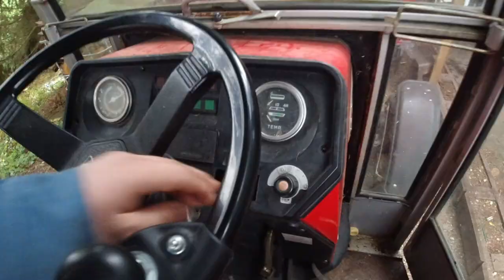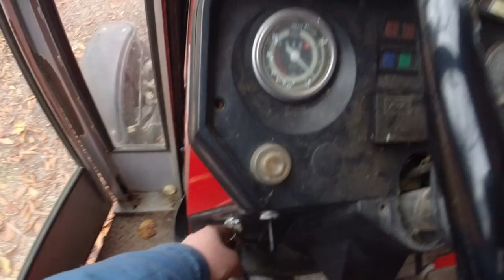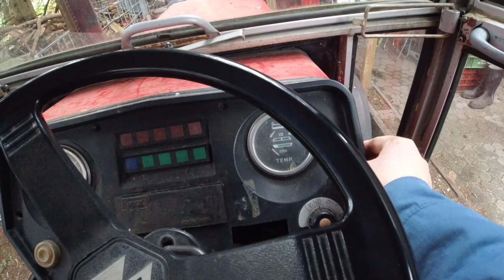Heu Rundballen für die Ziegen zu schwer für den kleinen Yanmar? MF 254s F17d Kleintraktor Kipper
Ich muss schnell los und Heu Rundballen für die Ziegen holen. Abladen übernimmt wie immer mein kleiner Yanmar F17d. Ob das gut geht oder die Ballen zu schwer sind seht ihr in dem Video!

Vielen Dank fürs ansehen. Lg Max

Meine Wunschliste:

Produkte aus dem Video:
diesmal nix :)

Für Traktor und Maschinen
Pressol Dieselpumpe
💰mein Tipp WD40 im 5 Liter Kanister
Pressgarn Sisal, auch gut im Garten
Starterbatterien Testgerät

Werkstatt
Pumpsprüher Forch
Bremsenreiniger Kanister 10 Liter
Ryobi Winkelschleifer
Ryobi Säbelsäge
Ryobi Schlagschrauber
Ryobi Akku Bohrmaschine
Bosch Ixo
Stahlwerk Schweißgerät
Stahlwerk Schweißhelm

Gartenzubehör
elektrische Gartenschere
Gardena Gartenschere
meine Gartenpumpe/Hauswasserwerk